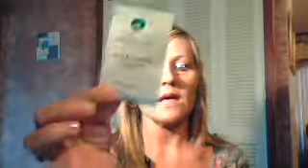Beachbody 21 Day Ultimate Reset - Day 8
Beachbody Ultimate Reset Day 8 -